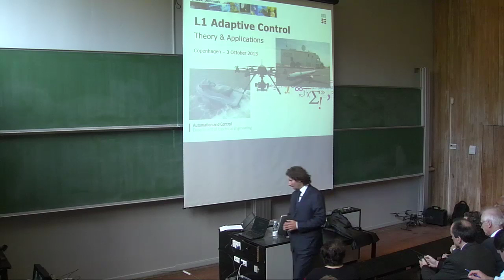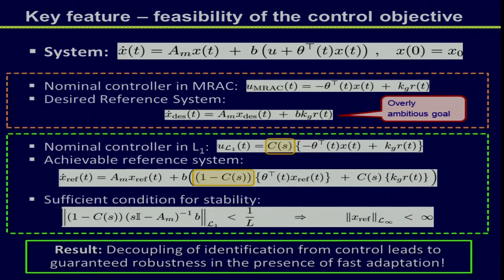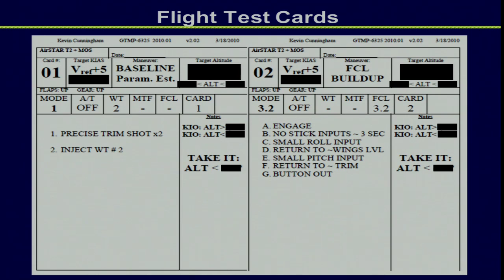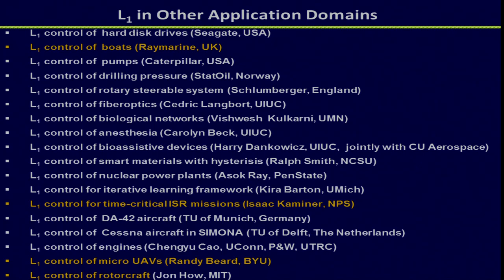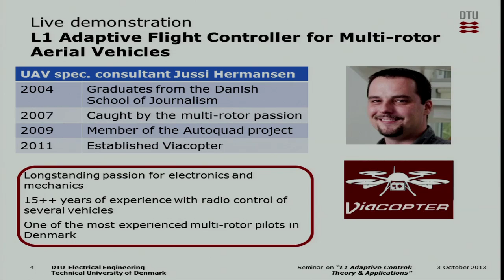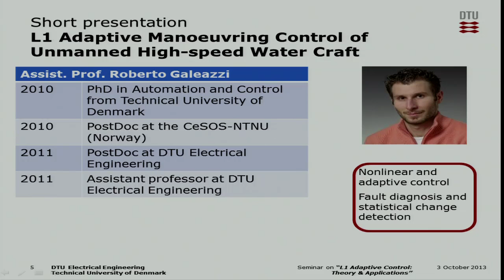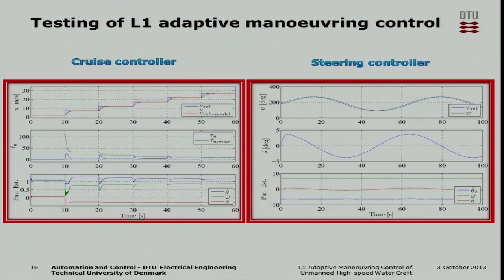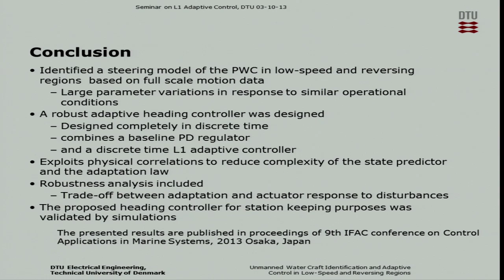L1 Adaptive Control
13:00 Seminar opening and welcoming by Assistant Prof. Roberto Galeazzi
13:15 "L1 Adaptive Control and Its Transition to Practice" Keynote lecture by Prof. Naira Hovakimyan
14:15 Coffee-break
14:30 "L1 Adaptive Flight Controller for Quad-copters" Live demonstration by UAV special consultant Jussi Hermansen
15:00 "L1 Adaptive Manoeuvring Control of Unmanned High-speed Water Craft" Presentation by Assistant Prof. Roberto Galeazzi
15:20 "Unmanned Water Craft Identification and Adaptive Control in Low-Speed
and Reversing Regions" Presentation by PhD candidate Lukas Theisen
15:40 Concluding remarks and greetings by Assistant Prof. Roberto Galeazzi